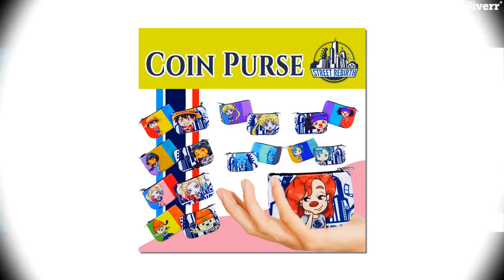I will design creative banner or banner ads - Banner Ads Services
I will Design Creative Banner or Banner Ads
Get a Creative, Professional, Beautiful, Modern & Clean Banner & Social Media Cover for your business.
Banner
Google Ads
Web HeaderWeb SliderWeb BannerWeb AdsSocial Media Cover & Profile Picture DesignFacebook, Twitter, YouTube, Google +, Instagram, LinkedIn etc

Only For 5$, You Will Get:-
Creative, Professional and Attractive DesignDesign from Scratch no template!Commercial use
Free Unlimited Revisions100% satisfaction guaranteedFriendly CommunicationFast and Professional Services
If you want Source File or Printable (large), Please Check Gig Extras.
I Require From You to Get Started:-
Your Website URL (If Any)The Correct Size in Pixel Or Inches(Width By Height) (If u Know)Any Specific Text (Important!)Logo(If Any)Any Images (If u Have)Color Scheme (If u Have)Any Sample design that u like/want
Please Confirm The Above Requirements Before Ordering
Please let me know if you have any question
Thanks
Kind Regards